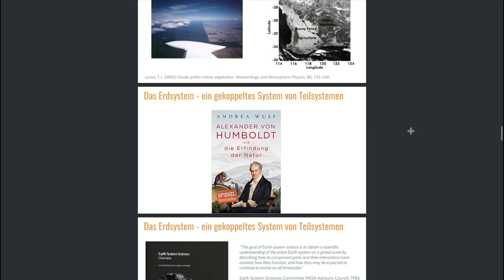Personal update 2 - 30.10.2020 - job situation, activism and hackerspace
Hey hey, in this video I tell about the latest things that happened to keep you updated :)

And as always, you can watch the videos trade-free on peertube